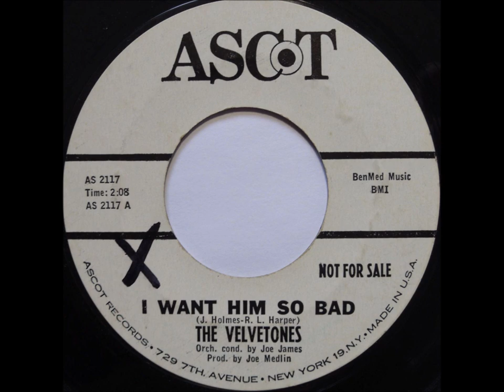VELVETONES - I WANT HIM SO BAD / YES I WILL - ASCOT 2317 - 1962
DOOWOP - CROSSOVER SOUL HARMONY - 60'S TEEN - GIRL GROUP